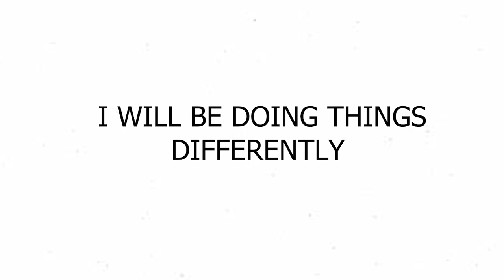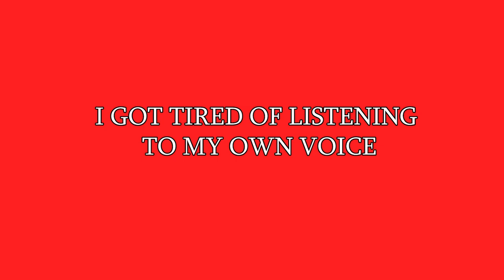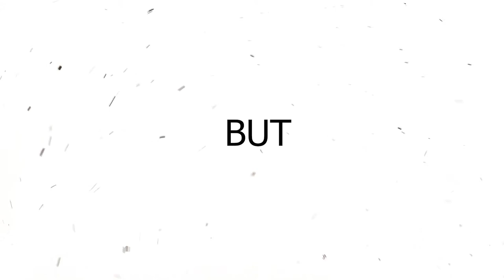The Delinquent Manga That Inspired Me To Be Better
Rokudenashi Blues is one of my “starter” mangas, It was the first ever manga that impacted me besides Berserk or other big names. Maybe I convinced you to check it out maybe you don’t care. But hey, at least you know it exists.

I cut out a lot of stuff in the video because I couldn’t stand my voice.

Any recommendations or video ideas let me know.

0:00 Thanks
1:09 Intro
2:08 Narrating
3:05 Brake
4:50 Tired Of Reading
6:43 Rokudenashi Blues
6:58 Outro

I kind of enjoyed this video, I just sound so dead.

Rokudenashi Blues is written and illustrated by Masanori Morita.